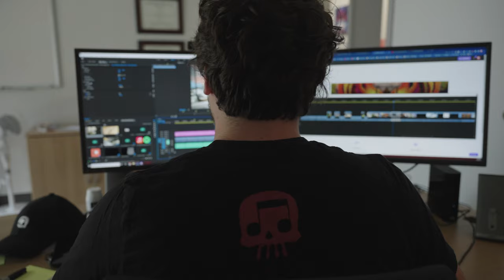NPC 2023 Raleigh - FULL SHOW (Presented by Too Lost)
Nerdcore Party Con 2023 was an event held in Raleigh, North Carolina with meet and greets and a music showcase of some of the leaders in the space. Performances and appearances by JT Music, Rockit Gaming, Nerdout, DaddyPhatSnaps, GameboyJones, Zach Boucher, Cam Steady, Rustage, The Stupendium, DAGames, CK9C, CG5, ChewieCatt, Mega Ran, Cami Cat, Chi-Chi, Shwabadi and more!!!